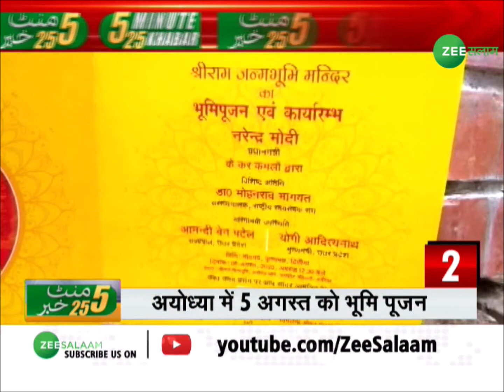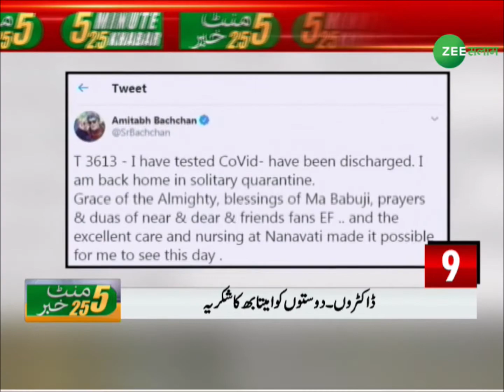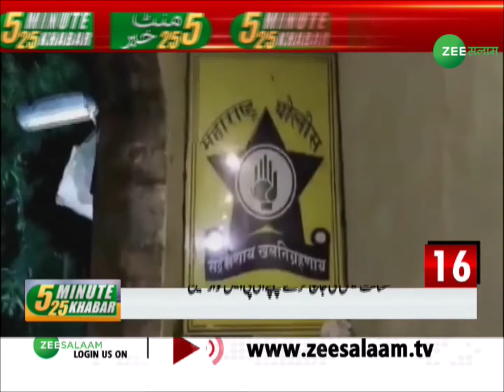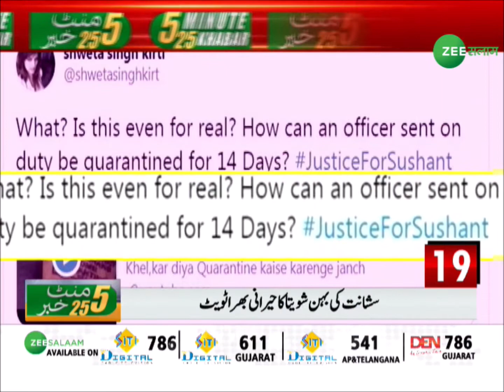5 Minute 25 Khabar